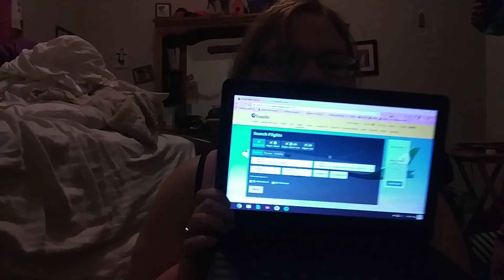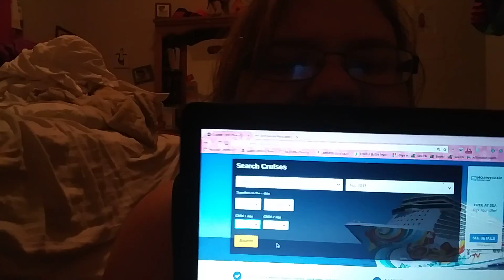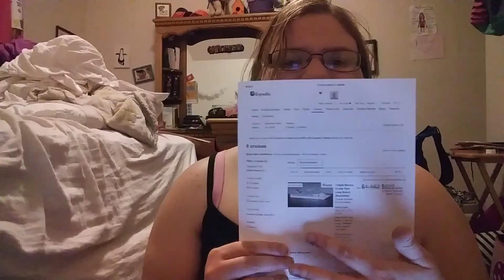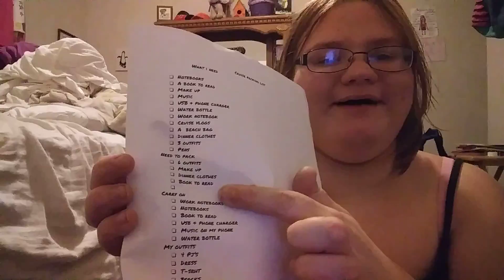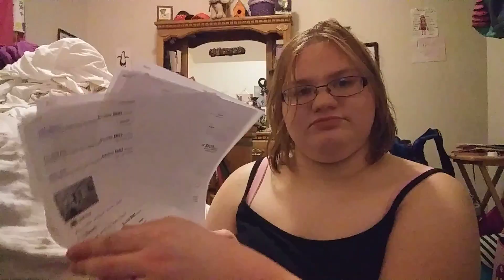TraveLing tips & booking